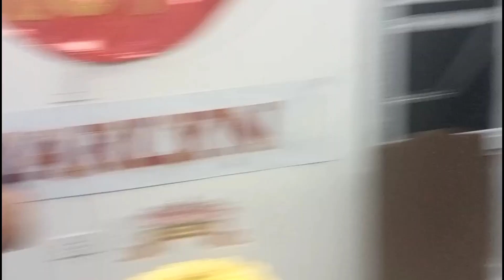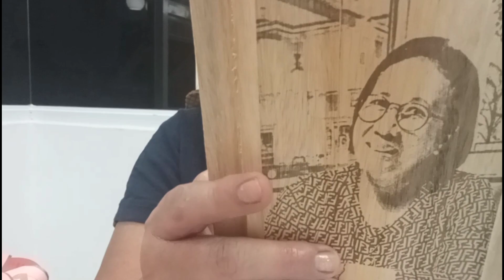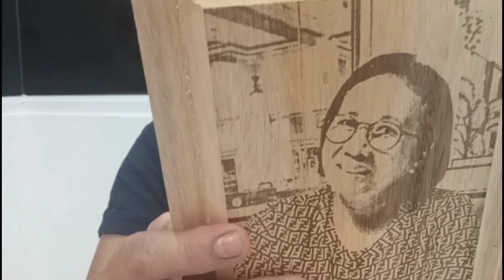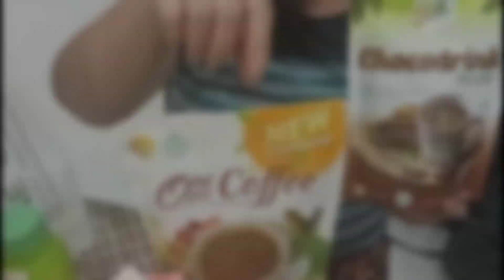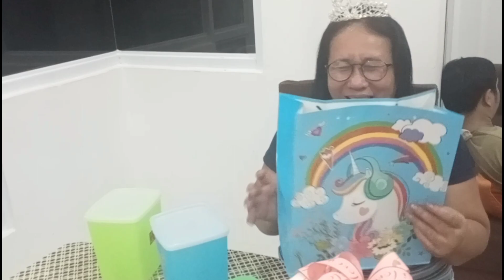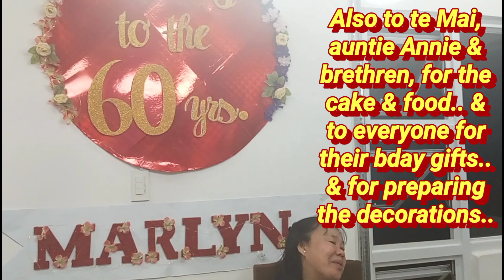GIFT UNBOXING (MOM'S 60TH BIRTHDAY) 🎁